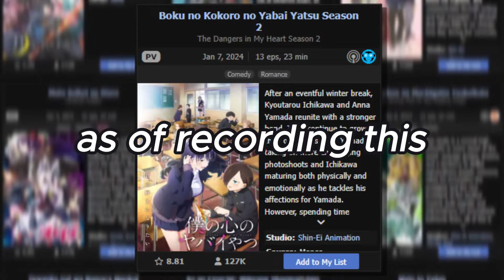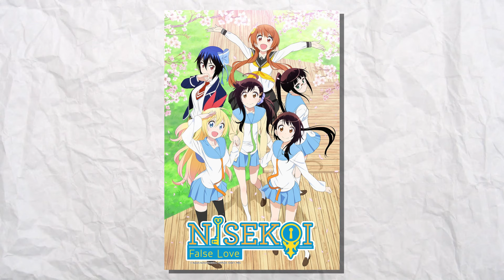This Peak Romance Series is a Must See!!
The Dangers in My Heart is a New Romance Comedy Series about a boy named Ichikawa falling in love with a model in his class named Yamada. The show's season 2 has broken the internet!! Find out why by watching!!